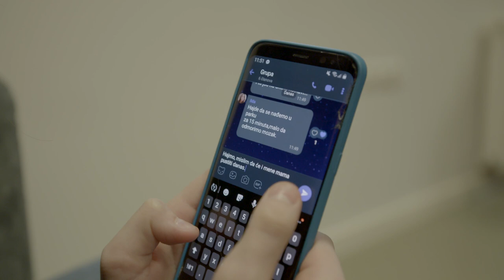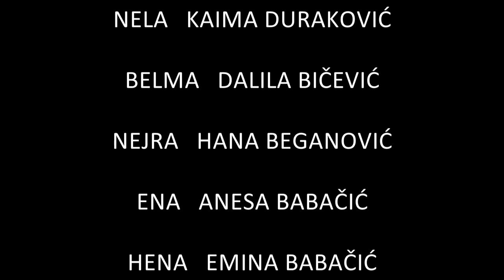"Drugačiji život" kratki igrani film Udruženje Mi